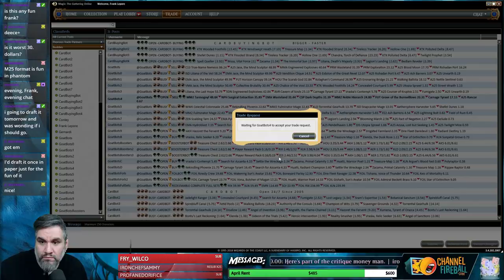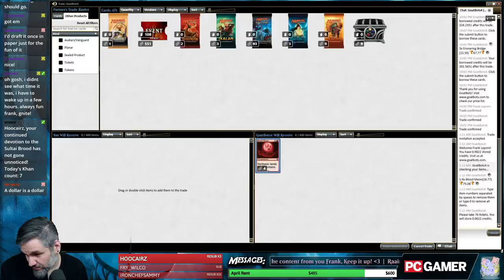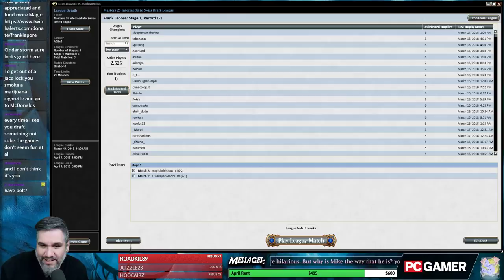(Magic) Masters 25 Draft #2 - 3/19/18